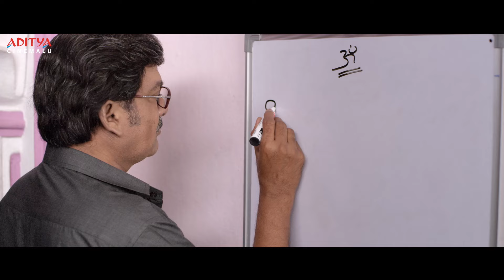Bewars Telugu Movie Part - 4 || Rajendra Prasad, Sanjosh, Harshita || Aditya Cinemalu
Watch and Enjoy Bewars Telugu Movie Parts, Starring Rajendra Prasad, Sanjosh, Harshita on Aditya Cinemalu.

Movie: Bewars
Cast : Rajendra Prasad, Sanjosh, Harshita & Others
Director: Ramesh Cheppala
Music director: Sunil Kashyap
Producer: Ponnala Chandu